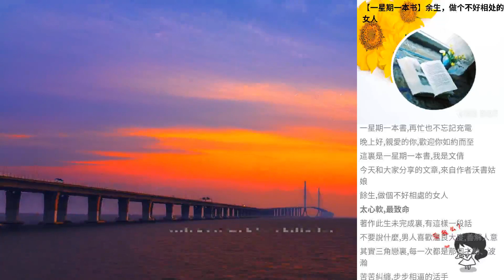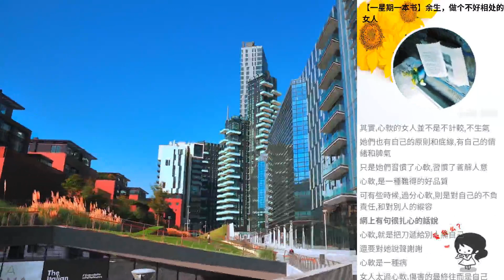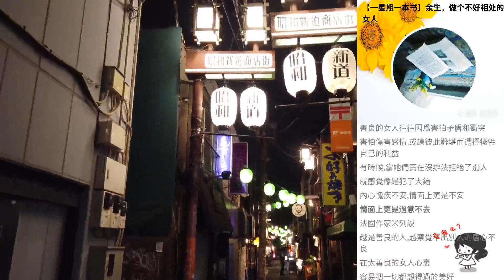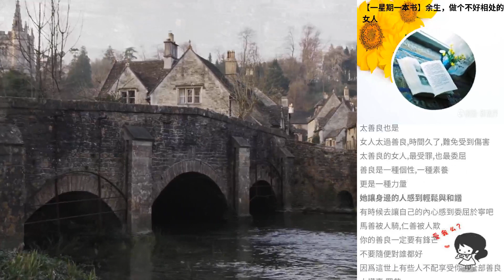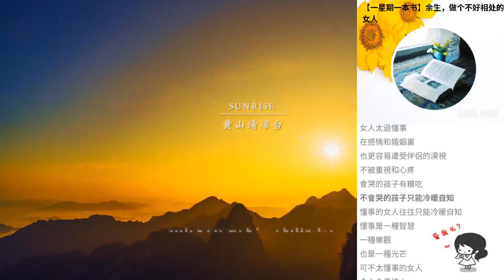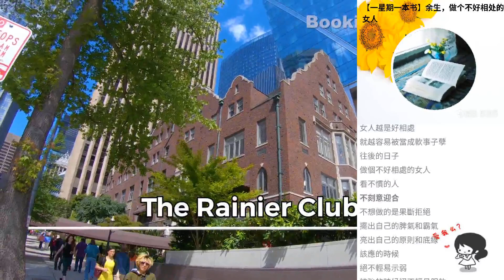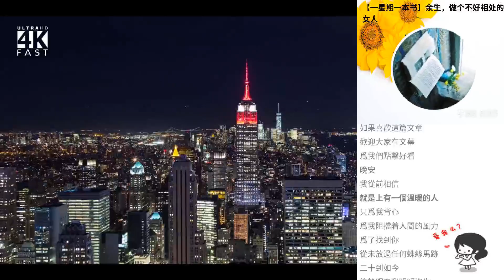【一星期一本書】余生，做個不好相處的女人